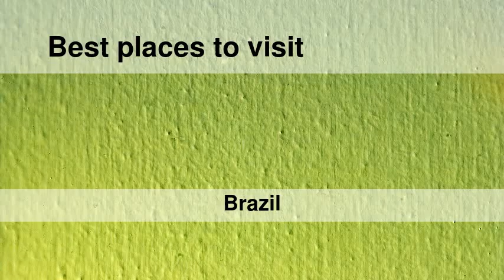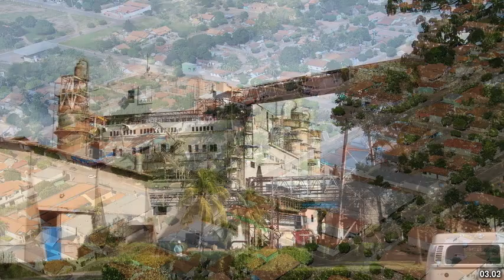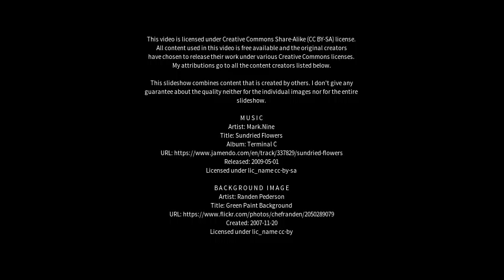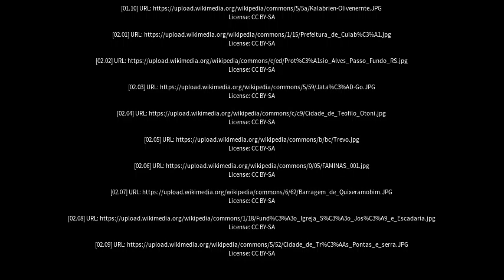Best places to visit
Best places to visit - Santo Antônio do Sudoeste (Brazil) Best places to visit - Slideshows from all over the world - City trips, nature pictures, etc.